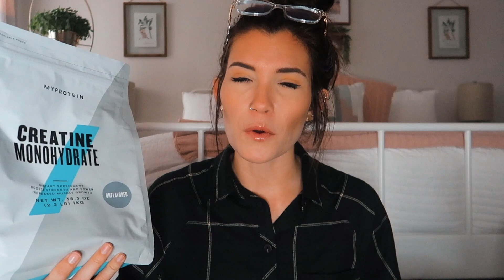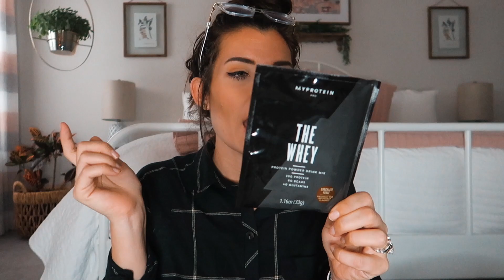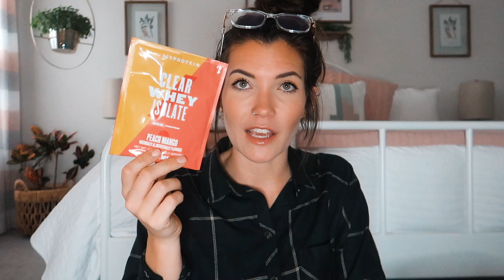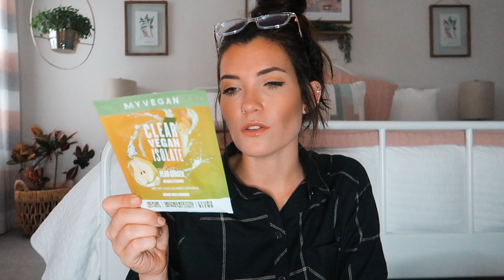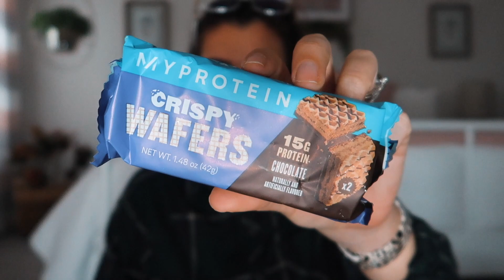HUGE MYPROTEIN HAUL || Whey + Vegan Protein Powders, BCAAs, PreWorkout, Protein Snacks & MORE!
hey y'all! Let's talk supplements - there are so so many out there but I have found some of my new favorites! and these are crazy macro friendly and won't completely break the bank! And are SO YUMMY! I hope you enjoy!💕Be sure to leave your thoughts and comments below! I LOVE to hear your feedback! @ 2 pm EST! ♡
xoxo

Clear Whey Isolate
Impact Protein Blend (Vanilla)
Impact Whey Isolate (Cookies N Cream)
Impact Whey Protein (Birthday Cake)
The Whey
The Pre-Workout
The Amino Boost
The EAAs
Clear Vegan Isolate
The Plant Protein
Protein Chips
Crispy Wafers
Nuts Bar
Vegan Protein Bar
Layered Treat
Omega 3s

- FabFitFun: GET $10 OFF YOUR FIRST FABFITFUN BOX WITH CODE "ANDERSEN10"

HUGE MYPROTEIN HAUL || Protein Powders, Supplements, BCAAs, PreWorkout, Protein Snacks & MORE!